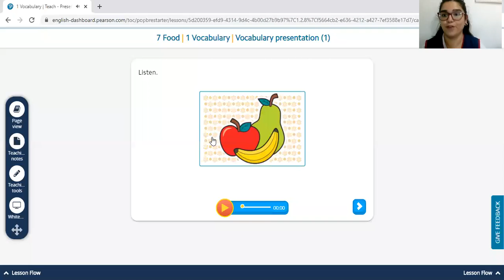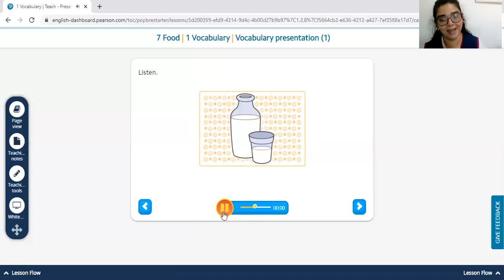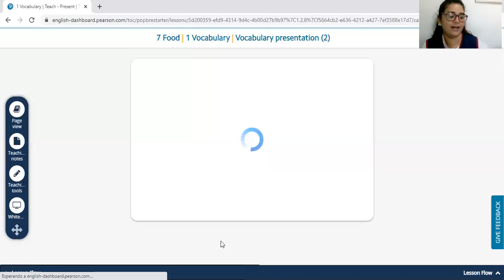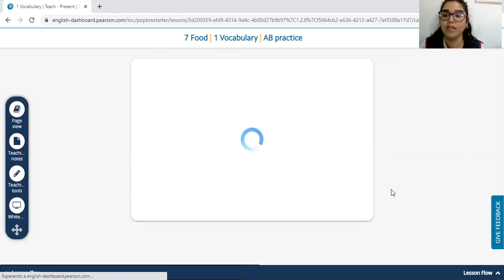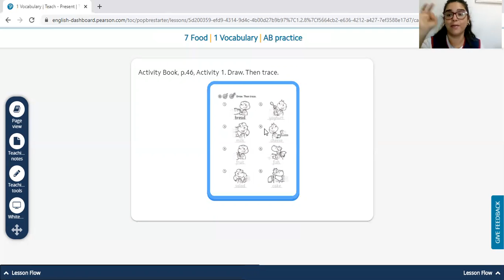ACT 32 FIRST GRADE